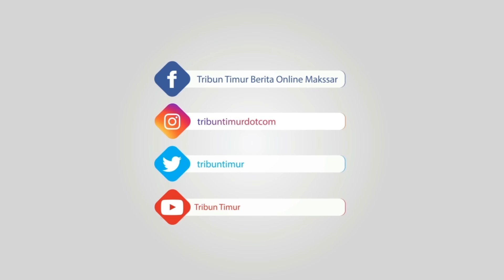VIRAL Video Truk Ugal-ugalan Dipepet Truk TNI, Sopir Turun dan Marah-marah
TRIBUNTIMURWIKI.COM- Ugal-ugalan saat mengendarai kendaraan di jalanan jelas sangat berbahaya.

Namun masih saja ada orang yang melakukannya.

Seperti misalnya yang terekam dalam video viral yang diunggah di akun Instagram @tkp_pontiana, Kamis (4/2/2021).

Mengutip TribunJateng.com, video yang direkam oleh pengendara lain itu memperlihatkan sebuah truk warna hitam yang tengah melaju di jalan.

Kemudian truk itu dipepet oleh sebuah truk warna hijau tua.

Karena tak bisa menghindar lagi, truk hitam akhirnya menepi dan berhenti.

Saat didekati, ternyata di bagian bak belakang truk hijau itu tertulis "TNI Angakatan Laut"

Pengendara truk TNI pun langsung turun dan memarahi sopir truk itu.

Seorang pria berkaos merah pun muncul dari samping truk dan mencoba melerai.

Namun ia putar balik karena kaget melihat anggota TNI.

Akan tetapi ia kembali mendekat untuk melerai.

Dari keterangan yang ditulis pengunggah, truk hitam itu dihentikan lantaran ugal-ugalan di jalan.

Sehingga membahayakan pengguna jalan lain.

Insiden ini sendiri terjadi di wilayah Siantan, Pontianak, Kalimantan Barat.

Namun belum diketahui pasti kronlogi lengkap dan waktu kejadian video tersebut.

Artikel ini telah tayang di Gridhot.id dengan judul
Viral Truk TNI Pepet Truk Lain di Jalan Raya, Sopir Turun dan Marah-marah, Ini Alasannya

(TRIBUN-TIMUR.COM)